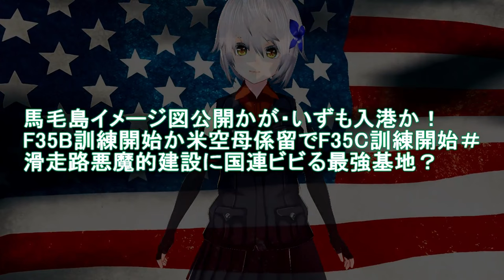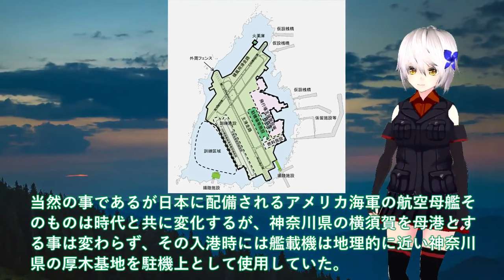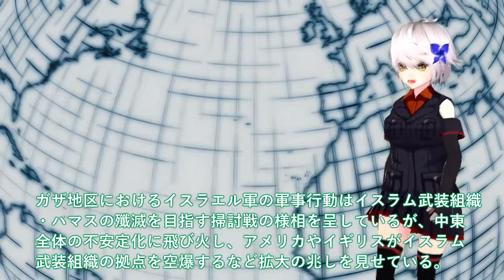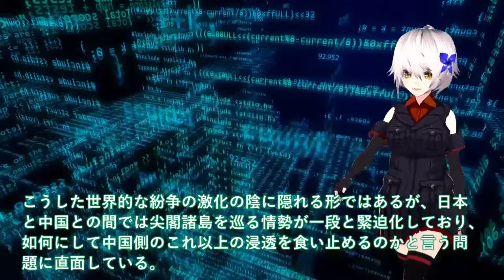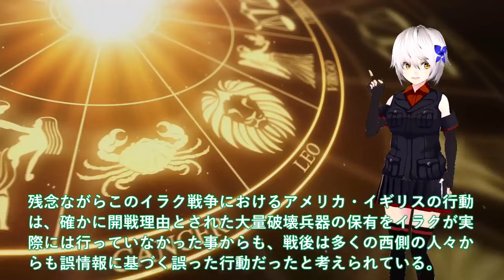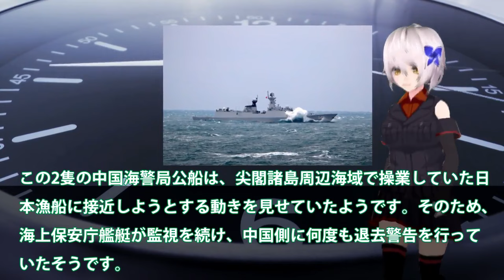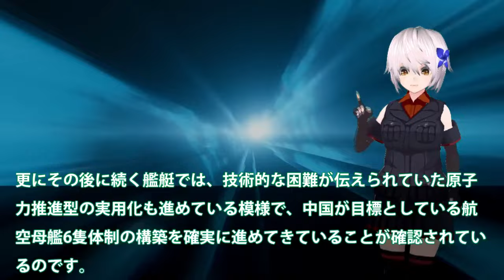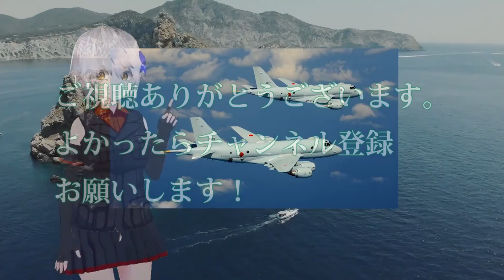【防衛軍事力】自衛隊最強 毛イメージ図公開かが・いずも入港か！F35B訓練開始か米空母係留でF35C訓練開始＃滑走路悪魔的建設に国連ビビる【ゆっくり解説】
1毛イメージ図公開かが・いずも入港か！F35B訓練開始か米空母係留でF35C訓練開始＃滑走路悪魔的建設に国連ビビる最強基地？

2 海保ついに大型巡視船続々始動開始か！尖閣諸島激突で海自ついにP3C投入＃海保が絶対に海警に負けてはならないワケ？